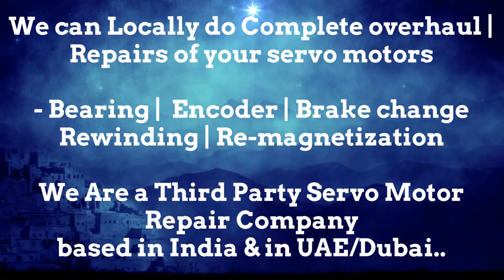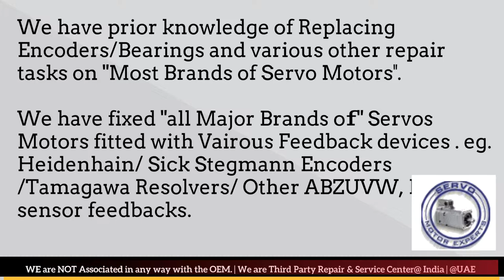KALTENBACH Siemens CNC Servo servo motor not working properly? Servo Smells Funny or Produces Smoke